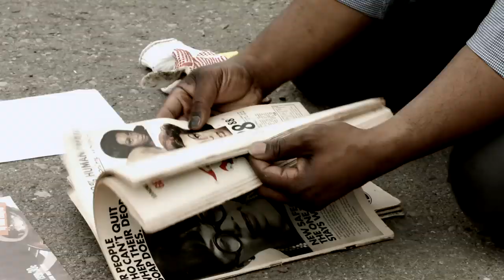Trailer: KUB 2016.02 Theaster Gates – Black Archive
KUB 2016.02
Theaster Gates
Black Archive
23 | 04 – 26 | 06 | 2016